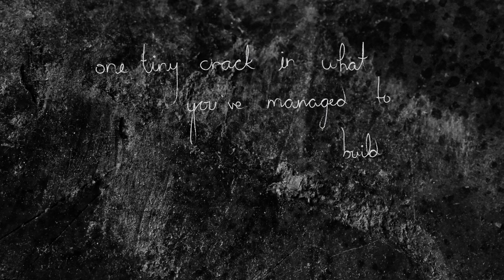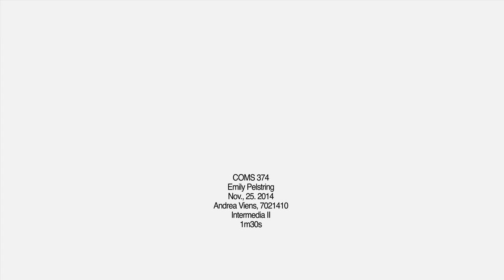Anxiety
Final Animation for Intermedia II
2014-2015